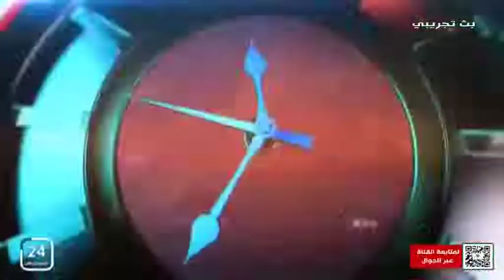برنامج مع الحدث ..الولاية الشمالية ما بين استراتيچيات التنمية والتحديات الماثلة 🎙تقديم عاصم فضل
تشاهدون برنامج مع الحدث
الولاية الشمالية ما بين استراتيچيات التنمية والتحديات الماثلة
🎙تقديم عاصم فضل
👈ضيف حلقة اليوم :
أ. بركات النجار
صحفي ومحلل سياسي
أ. محمود محمد خليل
محلل سياسيقناة السودان 24 الآن .. على النايل سات تردد 10921(v) استقطاب 27500 الترميز 5/6